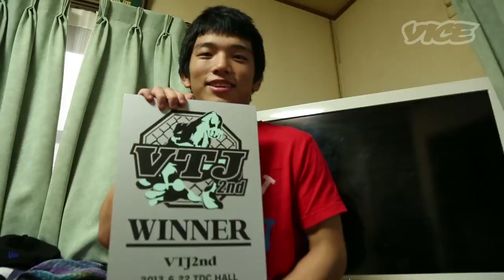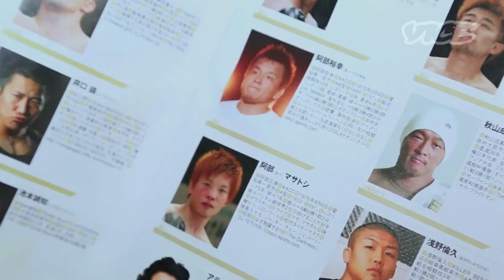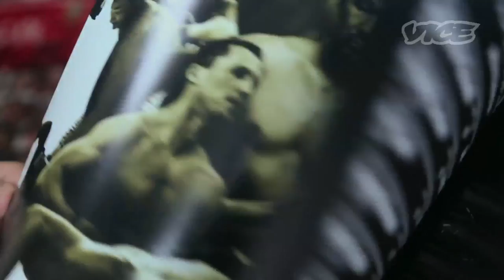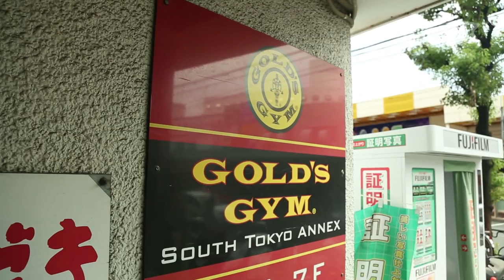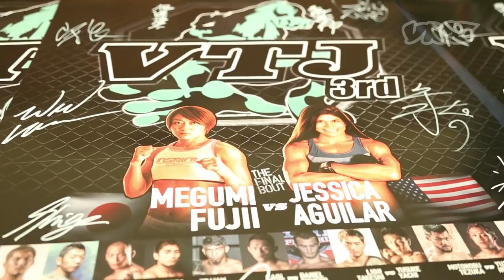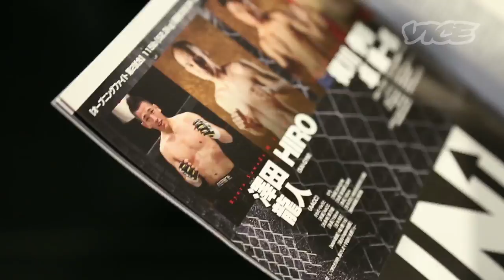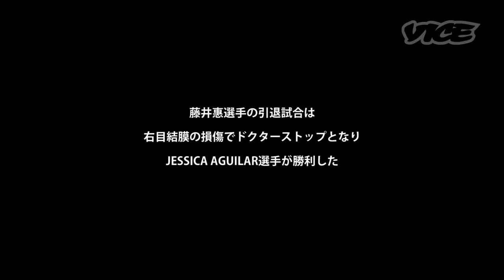ファイトランド Episode 1：澤田龍人- Fightland Ep.1: A New Era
VICEの格闘技シリーズ「ファイトランド」日本第１弾は、若手格闘家・澤田龍人をフィーチャー。

東京出身の17歳、特技はスープレックス。幼少時代に父親に連れられては総合格闘技の試合を観てきたという澤田選手は、当時の桜庭和志選手に憧れを抱く。それがきっかけとなって格闘技の頂点を目指すように。

2013年10月、期待の若手MMA選手として総合格闘技イベント「Vale Tudo Japan 3rd」に参加した澤田選手。その後ろ姿をVICEが追う。

The new VICE Japan series FIGHTLAND, tells the story of MMA as it is today: an ever-expanding, ever-evolving culture where athletes sacrifice their blood and bodies in a shared search for something like art. Since the downfall of Japan's major MMA organizations Pride and K-1 Heroes, the landscape for up and coming fighters has changed quite a bit. The traditional promotion companies Shooto and Vale Tudo Japan (VTJ) have survived however, keeping the MMA scene in Japan alive by being a springboard for young fighters.

In the first episode, we feature 17-year-old MMA prodigy and AACC fighter Ryuto Sawada. He started wrestling when he was 4 years old, and currently lives a life consisting of only his part-time job and training at the gym. He has had 2 amateur fights so far and one professional fight, becoming MVP of each event. Many expect him to become a leading figure in the next generation of MMA fighters.

Vale Tudo Japan is the biggest MMA event in Japan at the moment and Ryuto is seen competing alongside legends such as Hideo Tokoro and Caol Uno in their 3rd tournament on Oct. 5. The world famous Kid Yamamoto was also in attendance, explaining that he "knew of Sawada since he was little, and he has tremendous power in the ring."

Sawada's mentor, as well as pound-for-pound MMA queen Megumi Fuji, will also have her retirement fight / revenge match in the same event against Jessica Aguilar.